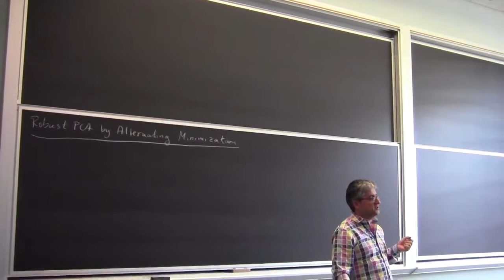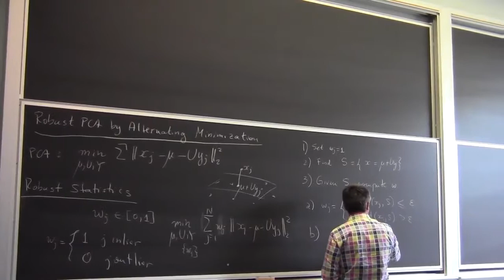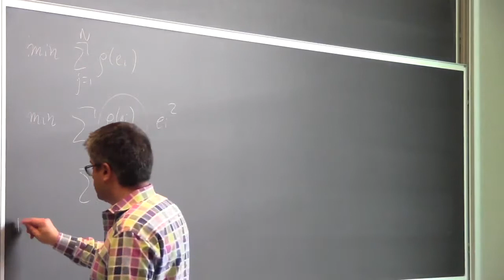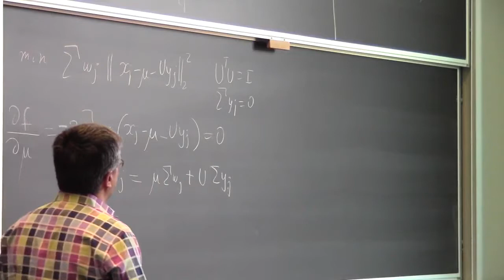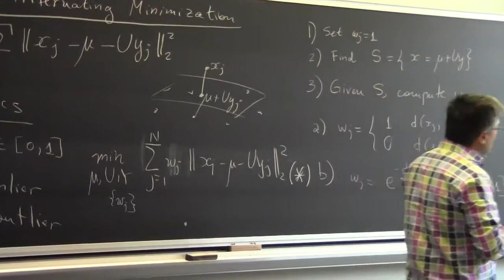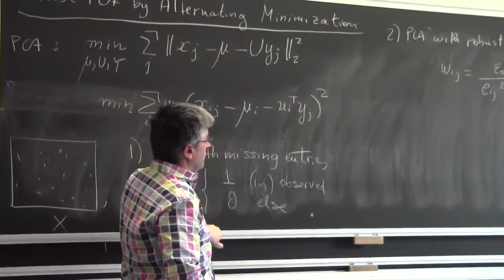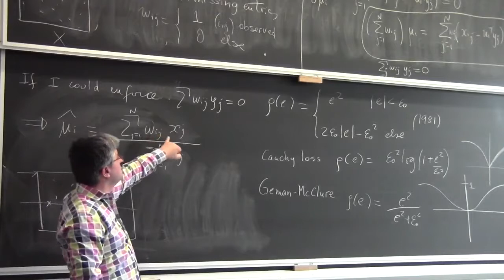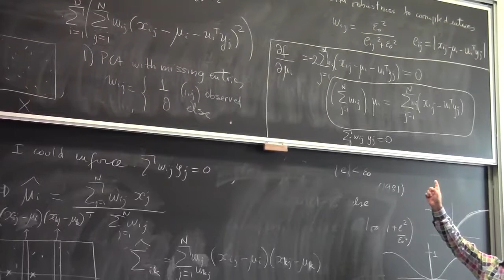Lecture 11 Robust PCA via Alternating Minimization I (Hopkins)